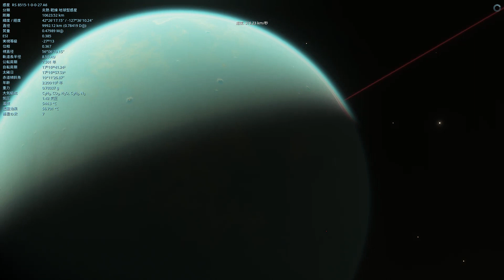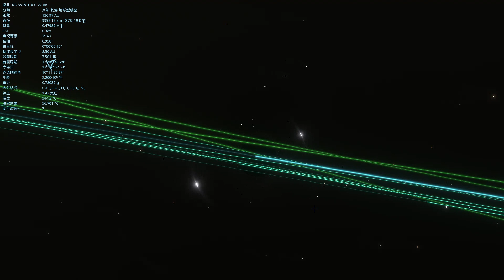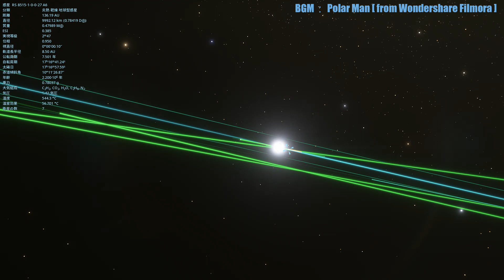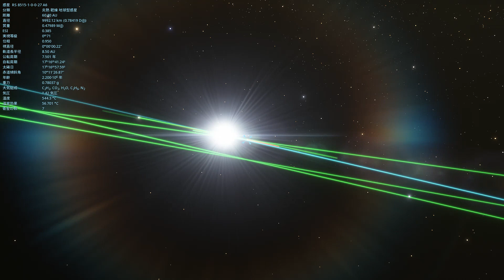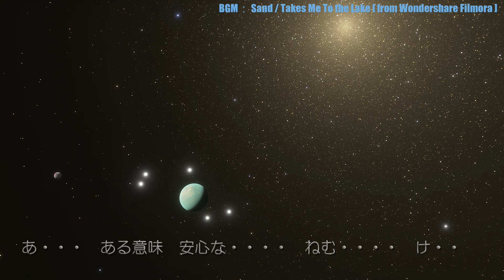謎乃吉男異世界冒険譚＿火山の惑星系編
火山の惑星を飛び立った吉男クン
ちょっと調子に乗りすぎた模様

                            Polar Man [ from Wondershare Filmora ]